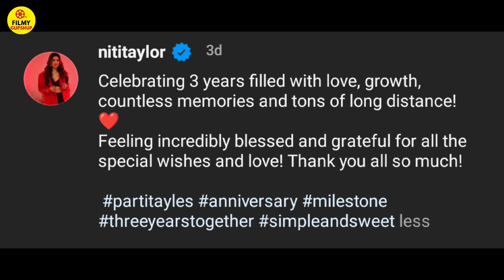Niti Taylor Shares Glimpse Of Her 3rd Marriage Anniversary With Parikshit Bawa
Kaisi Yeh Yaariaan 4 actress Niti Taylor Shares Glimpse Of Her 3rd Marriage Anniversary With Husband Parikshit Bawa. Also, Niti Taylor will soon be seen sharing the screen with Parth Samthaan in Kaisi Yeh Yaariaan Season 5. Check out pics and video